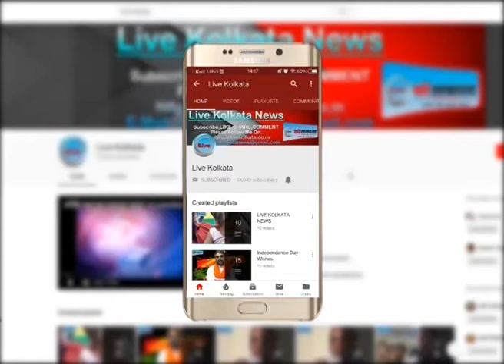देसी पाइप गन और गोली सहित १ गिरफ्तार| LIVE | KOLKATA | NEWS| livekolkata